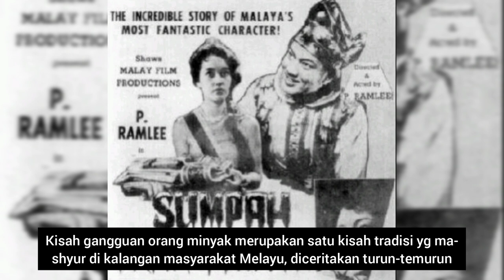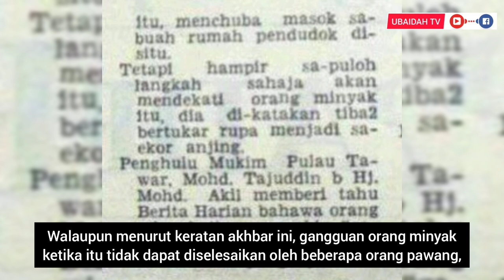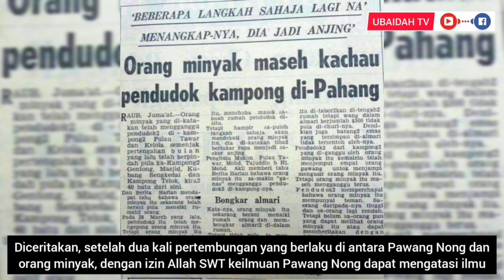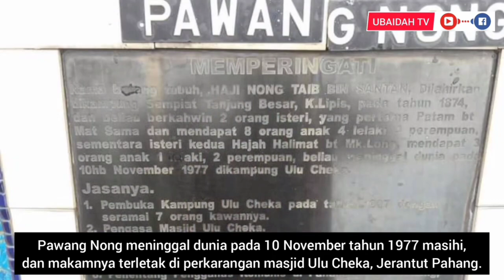Kisah Benar: Pawang Nong vs Orang Minyak Di Jerantut Pahang